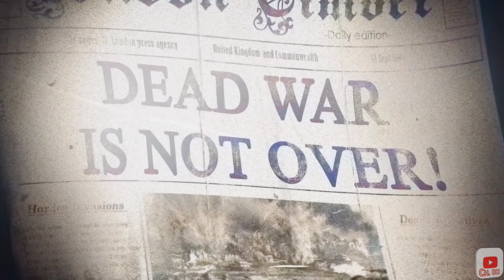[ G M V ] ~ RESIDENT EVIL 3 || Never Surrender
✔️Check Artist:
⚠️Video Clips:
- Days Gone.

Thanks Bro😊